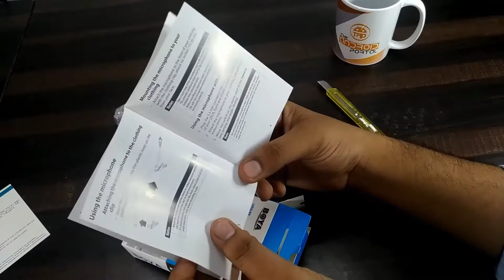Boya BY M1 Microphone Unboxing and Review [Hindi]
Recently we have got boya by M1 microphone for review, here is the video of unboxing and review of this microphone that you can use to record your voice on smartphone as well as camera.